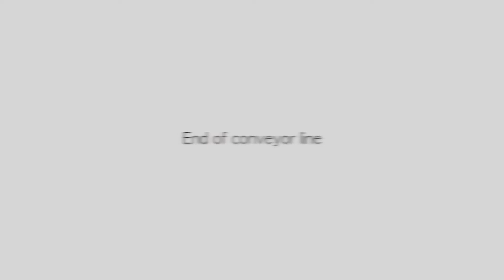FillPak SL Flexible system HD